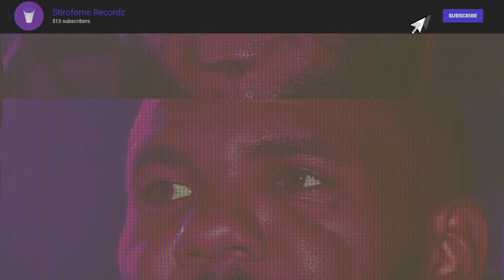The Game - No Smoke (Slowed & Throwed)